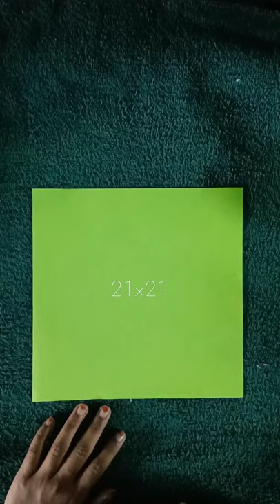paper drawer ❤️pls subscribe